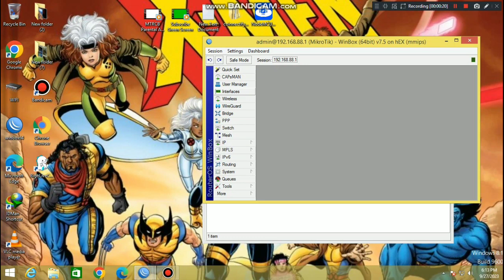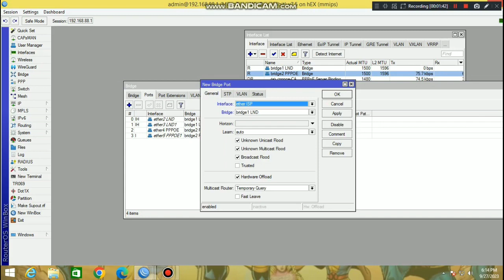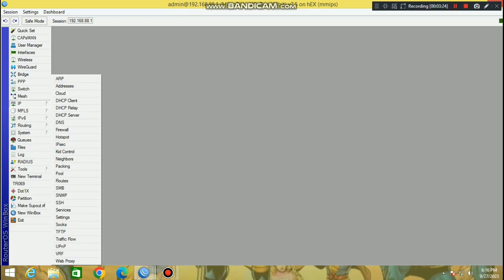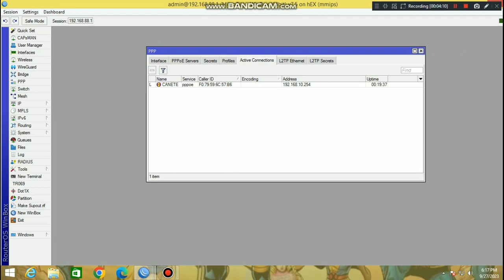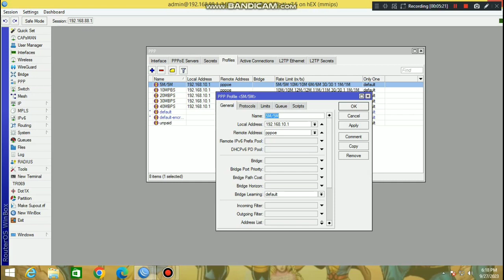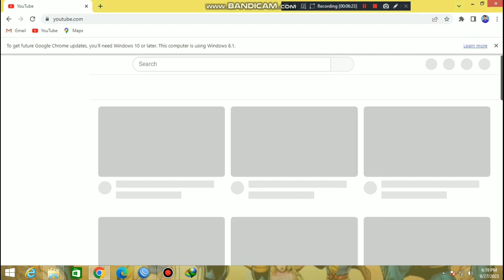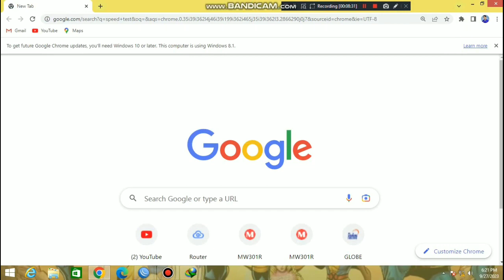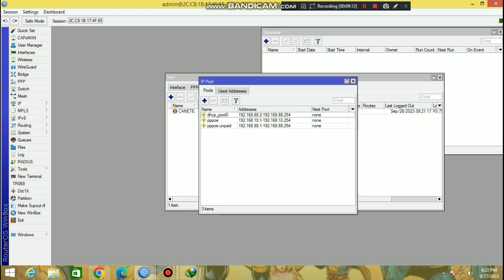mikrotik pppoe billing features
auto disable
/system scheduler add interval=30d name=$user on-event=" /ppp secret set [find name=$user] dis=yes;  /ppp active remove [find name=$user]; /system sche remove  [find name=$user]";

auto change profile
/system scheduler add interval=30d name=$user on-event="/ppp secret set [find name=$user] profile=unpaid;  /ppp active remove [find name=$user]; /system sche remove  [find name=$user]";

/ip firewall address-list
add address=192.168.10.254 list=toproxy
/ip firewall nat
add action=redirect chain=dstnat dst-port=80,443 protocol=tcp src-address-list=toproxy to-ports=8080
/ip proxy
set anonymous=yes enabled=yes
/ip proxy access
add action=deny